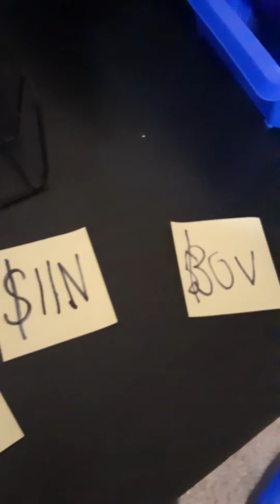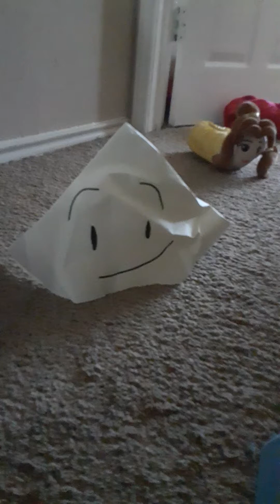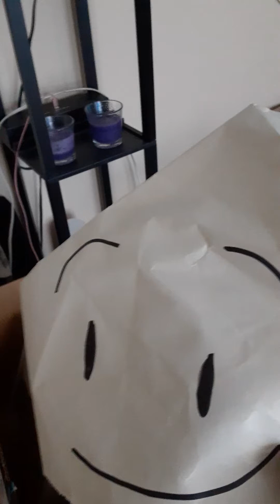Why you shouldn't steal part 2